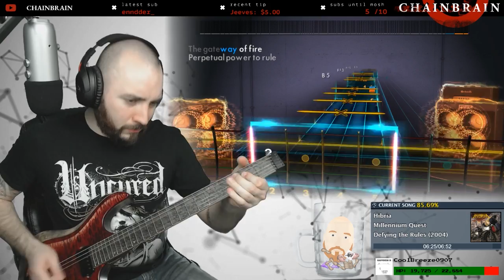Hibria - Millenium Quest (Rocksmith CDLC)